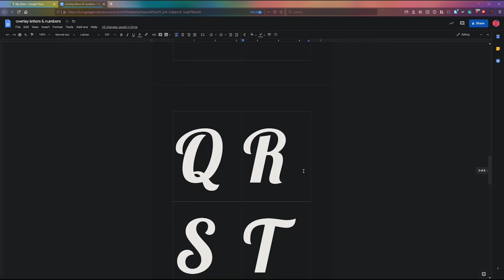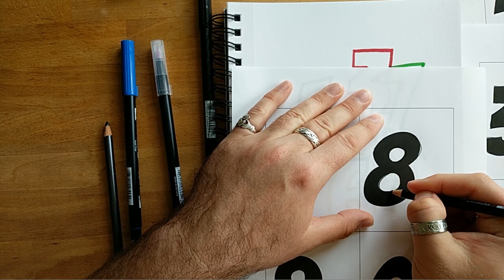Jasper Johns Number Overlay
This is the 2nd part of my digital media students Jasper Johns overlay project. In the 2nd part, students are creating number overlays and adding creative touches to their work. In this video, you will see my own take on the project adding different colors to each number.

How do you feel about normal numbers being used in art?

HELLO THERE!

✏️ Graphite Sketching Pencil
🖊️ Tombow Dual Brush Pens

📷 Lenses: AUKEY Ora iPhone Camera Lens

🖥️ Editing software: Adobe premiere pro cc Monthly Yearly

Music 🎵
Track Name: "Early"